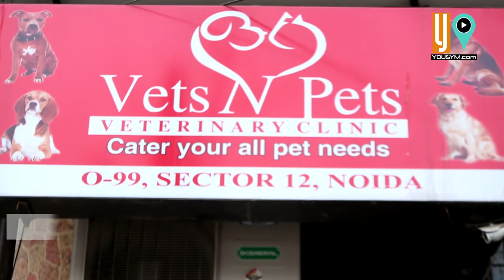Video for Pet clinic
Hire professional, reliable and affordable photography and videography services of all genre under one roof.

Xelphy is the first online platform in India that offers you photography & videography services at affordable rates for both shorter and longer duration. Our extensive range of packages allow you to book us on hourly basis to capture your personal emotions as well as your business promotions. Our scope of expertise in both creative candid photography, timeless wedding films, fashion photography, corporate and commercial videos, enables us to offer an array of cost-effective packages as per your need.